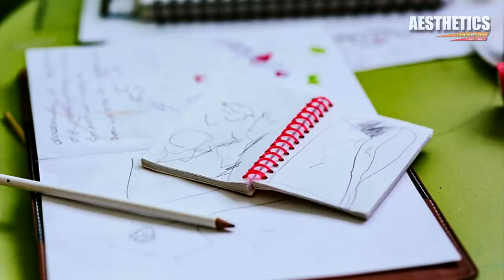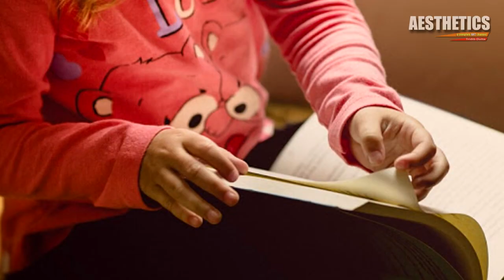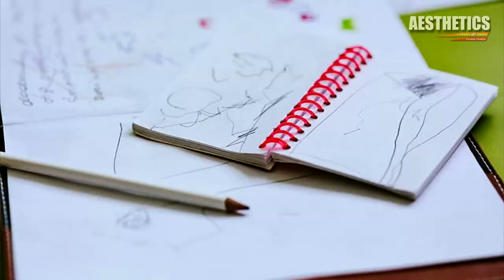WHY CHILDREN ART IS IMPORTANT, 7 REASONS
In this video, we are going to talk about 7 important reasons as to how art is important for the development of children. What children’s art is all about and child psychology in creating art, if given freedom! This is a must-watch video for all the young parents, out there, who are focusing all the energies in the upbringing of their kids. This video is going to give you insight and guideline as to how to take care of the learning environment when it comes to children-art.
Channel AESTHETICS is an Endeavour to explore the world of Arts in its various forms to give you an edutaining and enriching experience with each of our uploads.

Your being with us really makes a great difference. We assure you that you are going to get our contents resourceful, educational and at the same time engaging.

Thanks for choosing to watch this video.